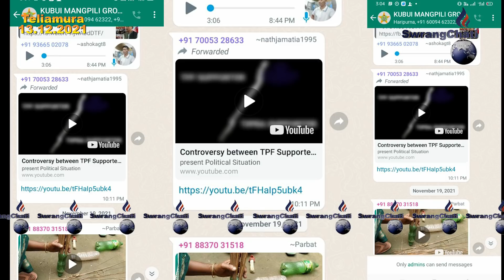II SOCIAL MEDIA TWI KHUK HAMYA SAJAKMANO TWI KOKPHIROKHA TIPRA MOTHANI ADONG RANJIT KUMAR DEBBARMA